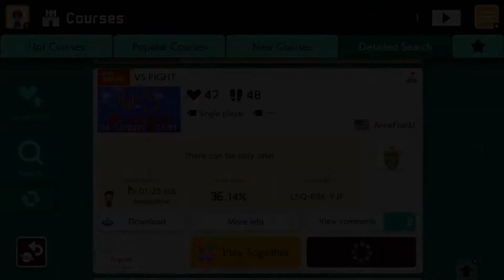Super Mario Maker 2 - VS FiGHT by AnneFrank! - No Commentary